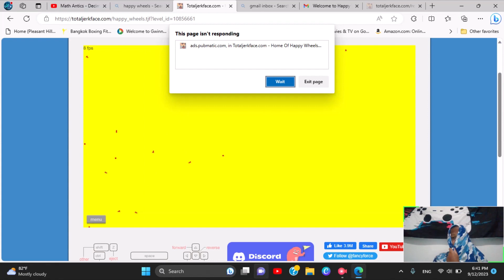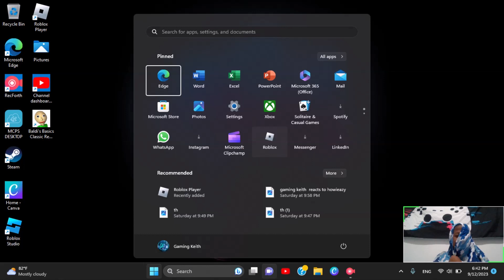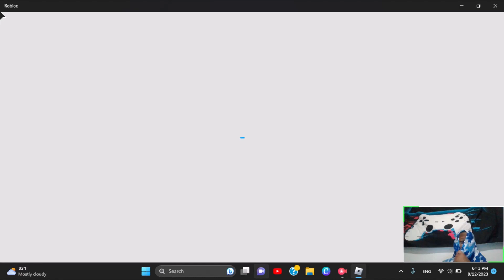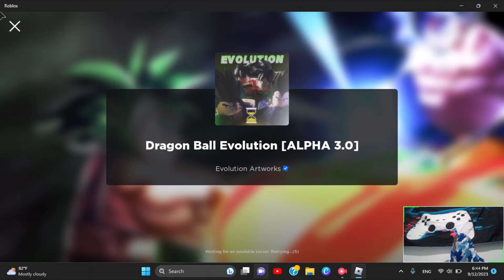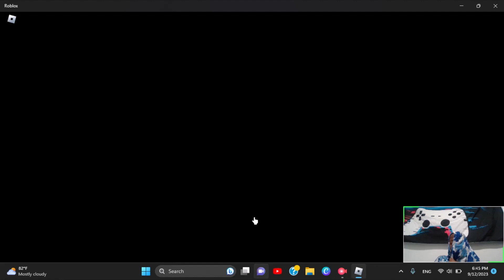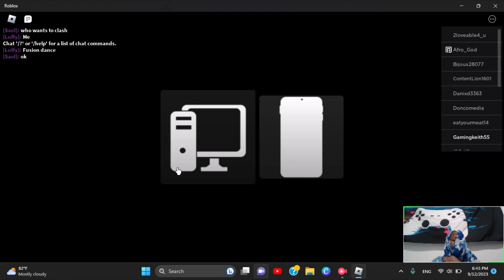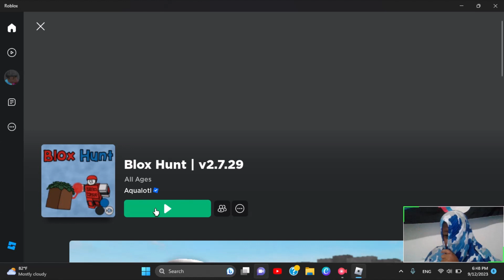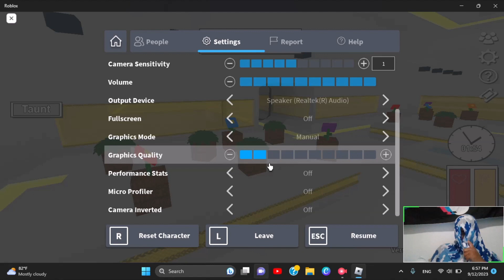gaming keith | plays roblox